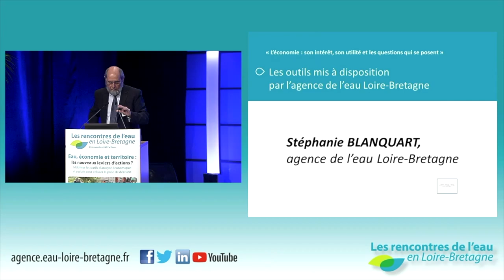6 • Bernard Chevassus au Louis, grand témoin de la rencontre de l'eau